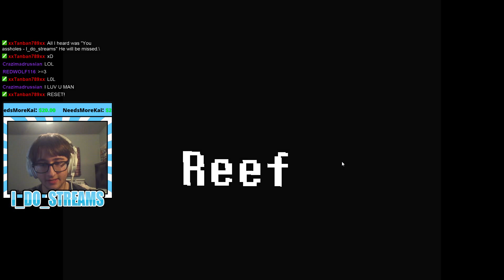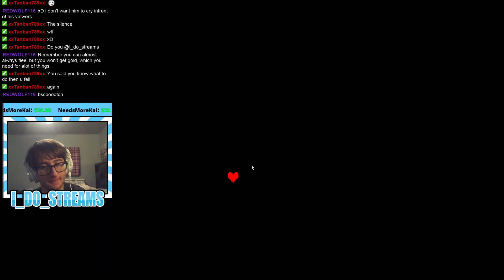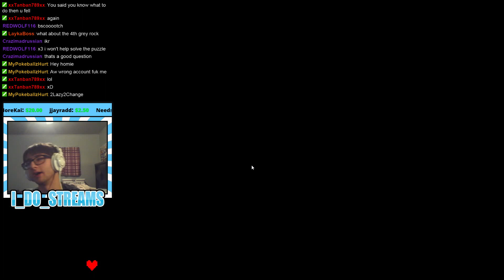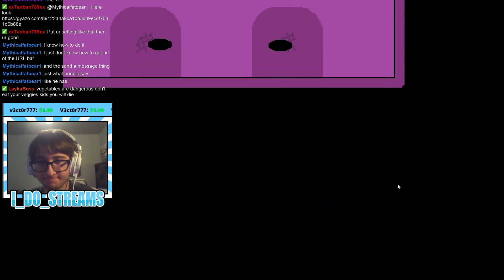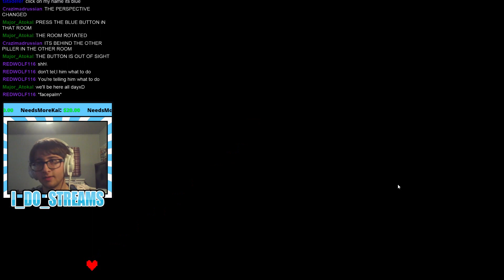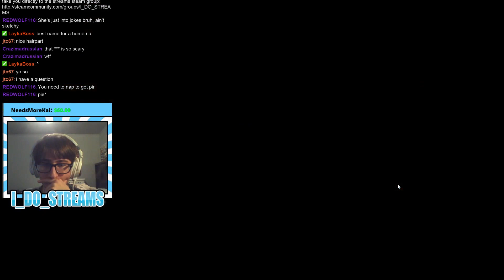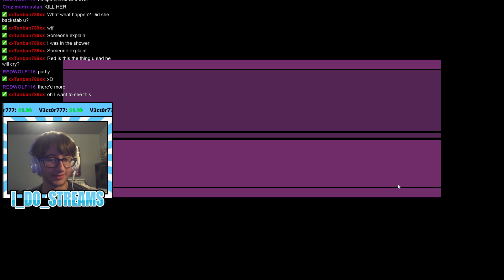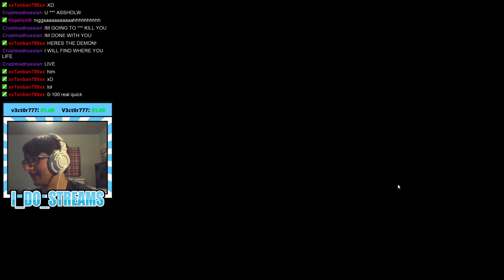Streams Plays Undertale! (Livestream #1 | Part 2 of 2)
Watch these videos in case you missed any of the streams so you can keep up with the story!